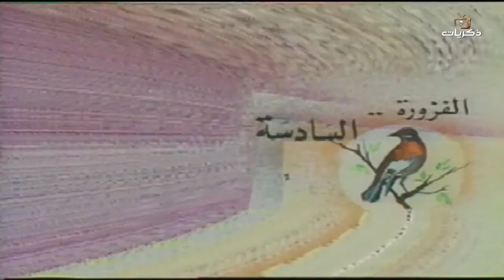برنامج فوازير رمضان للصغار الحلقة السادسة